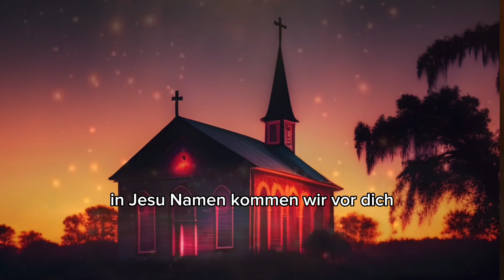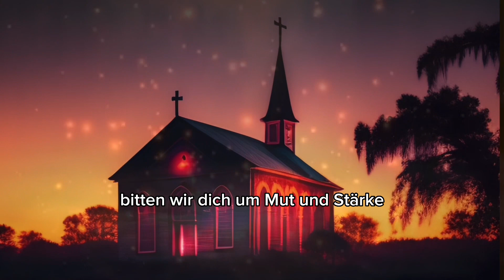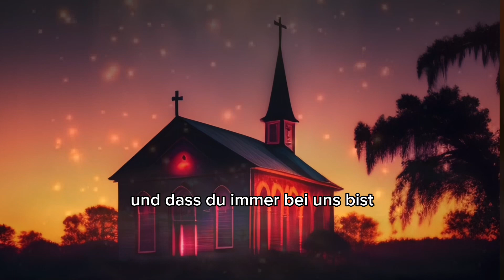"Ein liebevolles Abendgebet für Trost und Hoffnung"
"Willkommen zu unserem Abendsgebet in Jesu Namen! Tauche ein in eine Zeit der inneren Einkehr, um Frieden und Trost zu finden.

Spüre die Liebe und Gnade Jesu, die dich umhüllen.